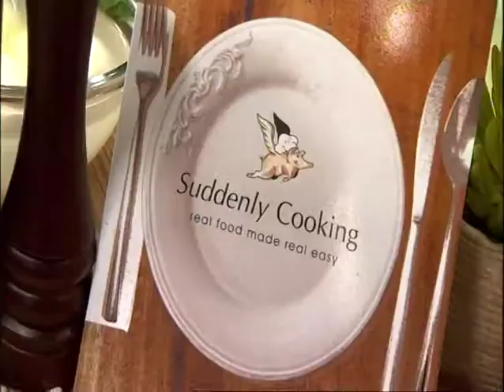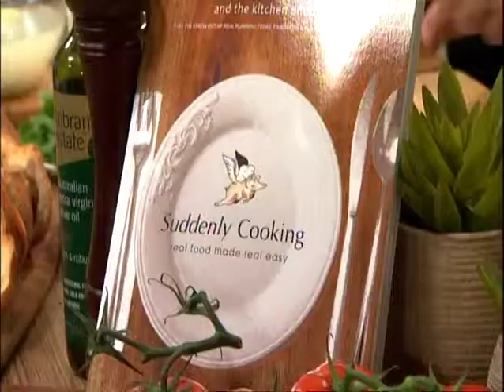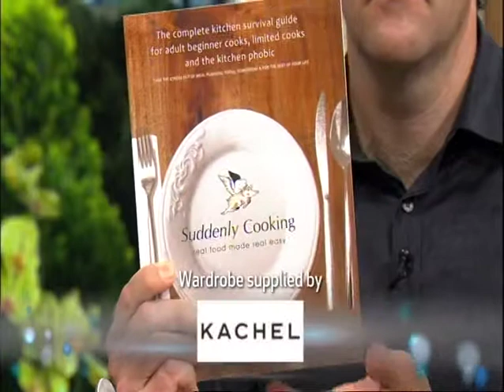Cooking segment with Sophie Ruggles on The Circle - Channel Ten Network, Australia - October 2010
Sophie makes a multitude of 10 minute meals using only 3 ingredients; fresh mozzarella cheese, vine-ripened tomatoes & fresh basil.